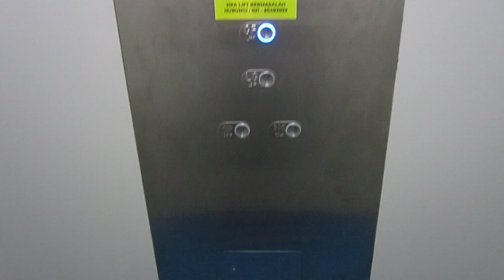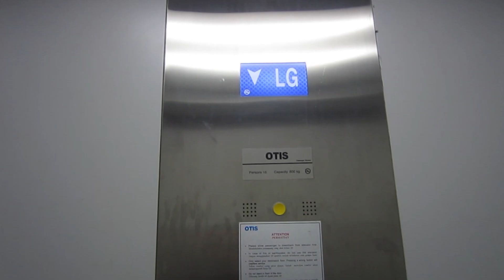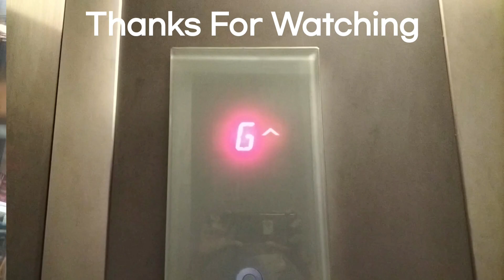(Retake 2) Otis Service elevator at Lippo Mall Puri, West Jakarta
Service elevator located at Foodcourt (beside mixue) the floor painted foot stand it's almost gone and rarely unused until now. And the first take there is a hydrant alarm ringed very high so it's disturbed.

Gear type: Gearless traction
Machine room type: MRL
Model/Fixture: Gen 2/BR27A(B)
Capacity: 800Kg/10 Person
Floor served: LG, GF
Year install: 2016
Modernized/Replace: -
History: Original

Rating film: 5/5
Taken date: 8 July 2023
Device: Canon Ixus 220 HS